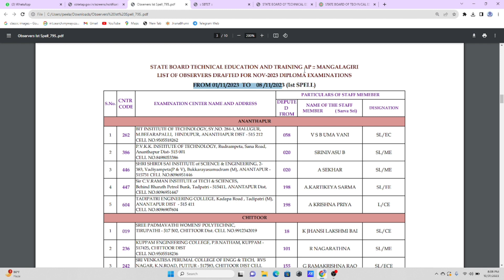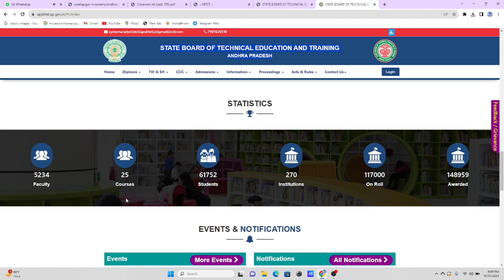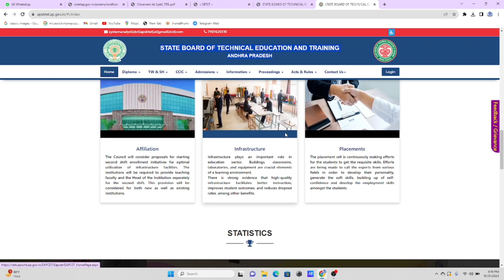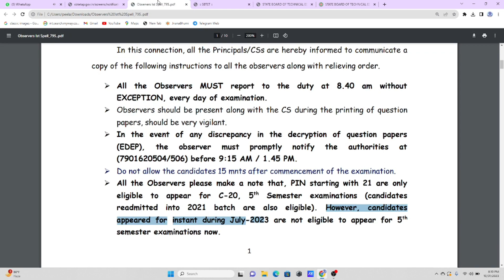AP DIPLOMA EXAMS OBSERVERS LIST RELEASED | SBTET NEW WEBSITE STATRED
How to pass diploma
Diploma maths m1 pass  tips